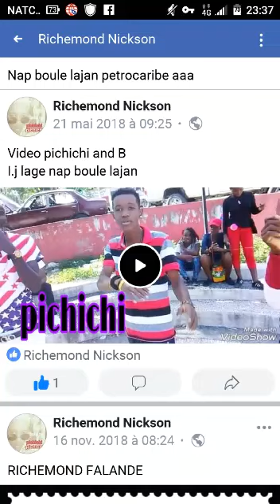Pichichi charge fanatick in the rap hip hop